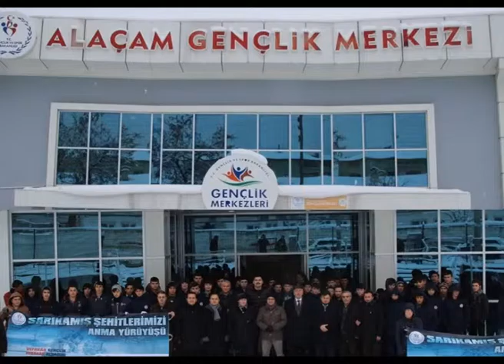Sarıkamış şehitleri için yürüdüler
Alaçam Gençlik Hizmetleri ve Spor İlçe Müdürlüğü tarafından Sarıkamış Harekatı’nın 102. yılı etkinlikleri kapsamında Alaçam’da yürüyüş düzenlendi. Alaçam Gençlik Hizmetleri ve Spor İlçe Müdürlüğü tarafından Sarıkamış Harekatı’nın 102. yılı etkinlikleri kapsamında Alaçam’da yürüyüş düzenlendi.